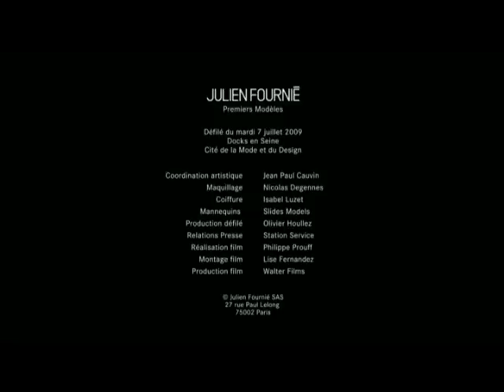Julien Fournié "First Pieces" Couture Fall 2009 collection Part TWO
JUlien Fournié eunway show during Paris Couture Fashion Week in July 2009 for Fall and Winter 2009 held at Docks en Seine Cioté de la Mode et du Design.